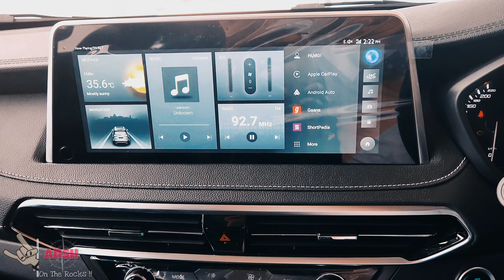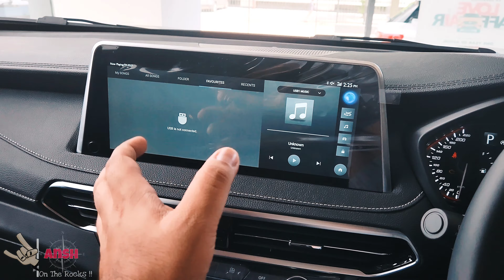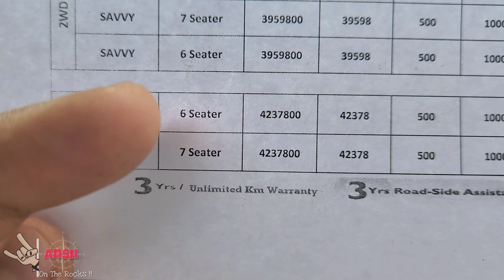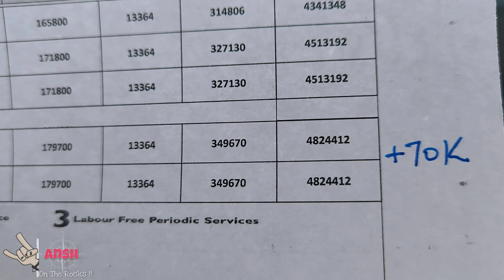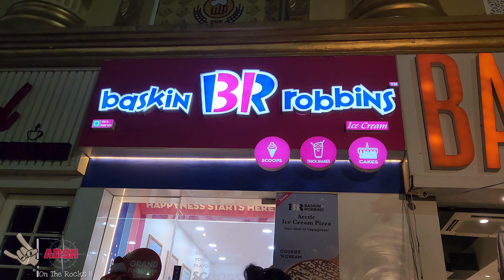Mafia MG Gloster BlackStrom 2023 🖤| With Most Aggressive looks ever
today we visited mg showroom for have a look at all new mg gloster blackstrom 2023. its now much bold, with quiet road presence & mafia looks.

Accessories:
* 🗃️ Memory card for Dashcam
* 💻 Laptop I use
* 🔋90 degree USB C to C cable
* 🧻 Car Duster I use
* 📲 Mobile Holder
* 🔊 Speakers I Use
* 🔥 Superfast Car Charger